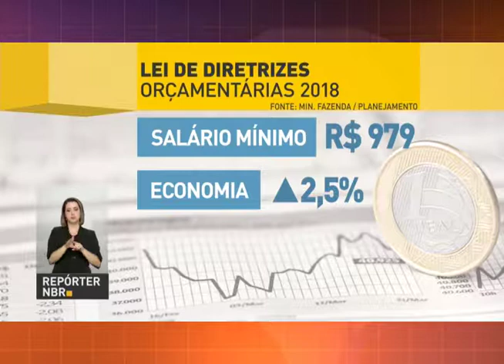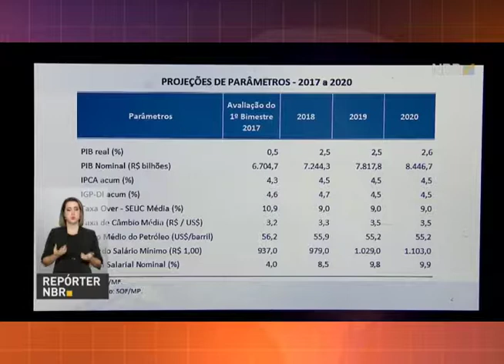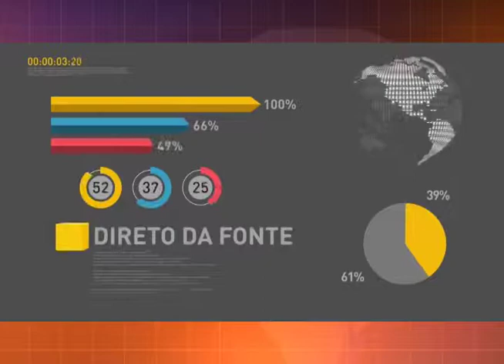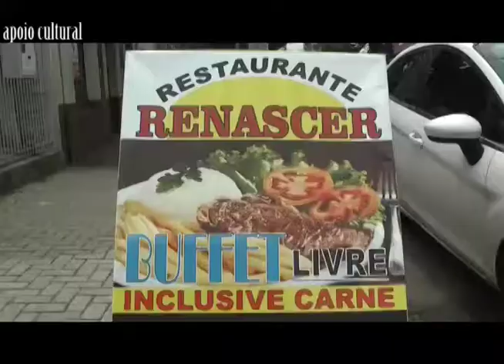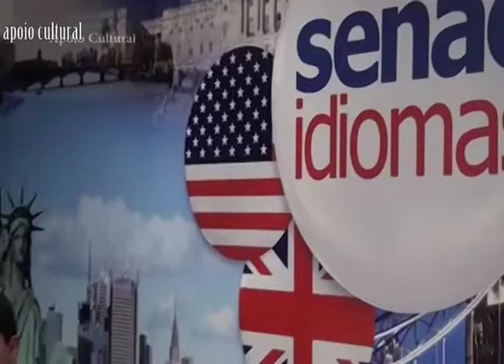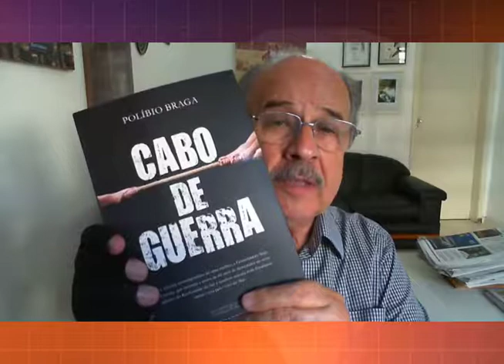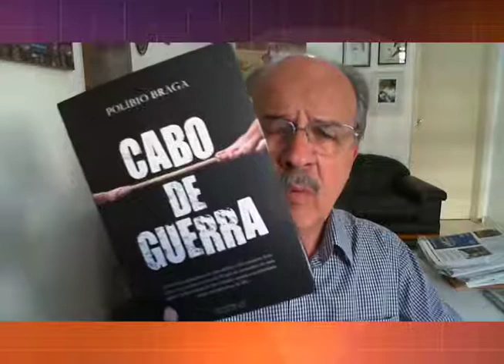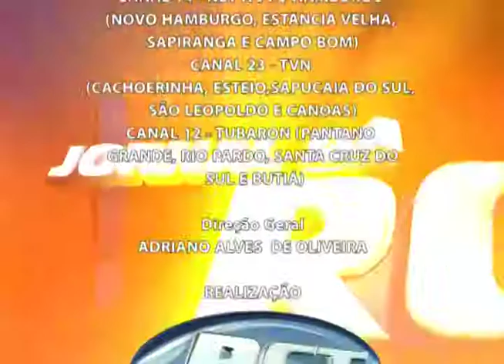Jornal da RCT 10/04/2017